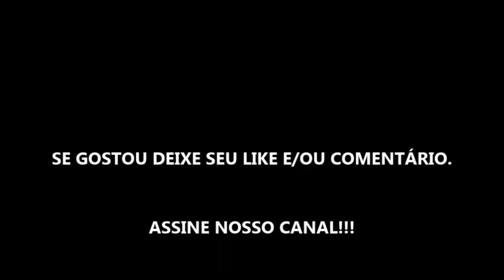SWEET & SOUR - FILME 2021 - TRAILER OFICIAL NETFLIX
Estreia dia 04 de Junho de 2021 na Netflix.

Fonte: Netflix

TÍTULO: SWEET & SOUR - FILME 2021 - TRAILER OFICIAL NETFLIX